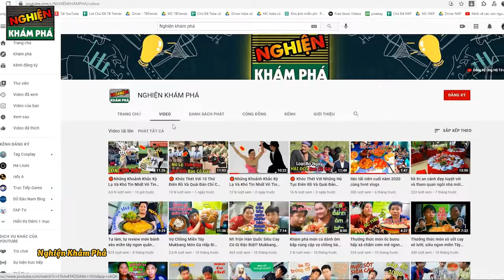🔴Khám Phá 10 Điều Cấm Kỳ Lạ Ở Nước Anh Khiến Cả Thế Giới Sốc Nặng